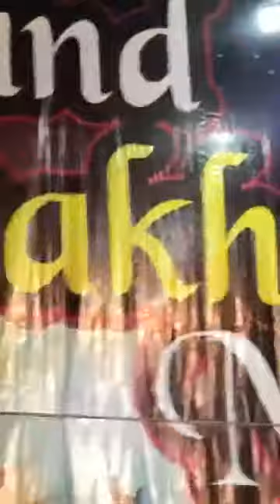GRAN USMAN LALA speech | Part 2/2 | shaheed Lala | 2021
Shaheed usman lala speech on pashtoon